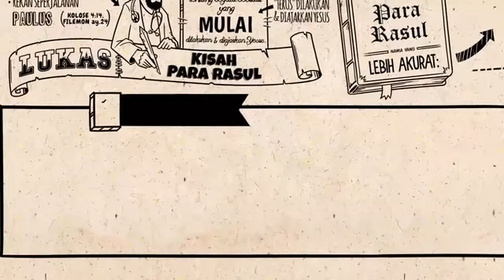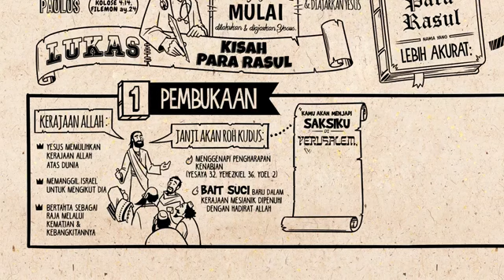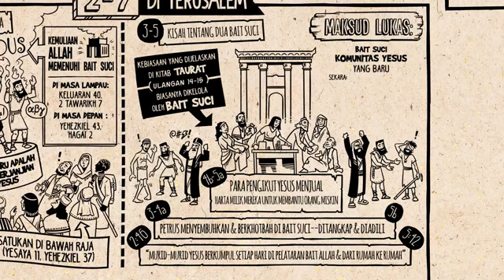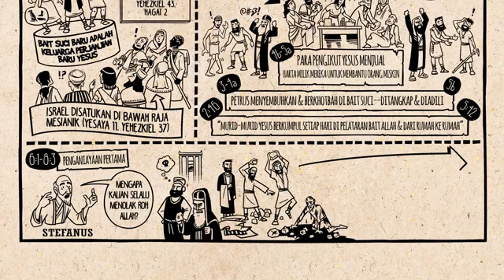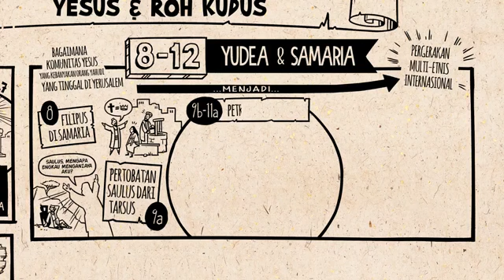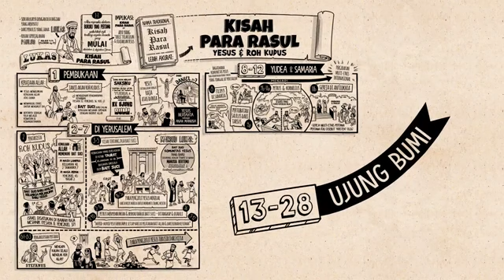Baca Alkitab Kisah Para Rasul 01 12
Ringkasan Kisah Para Rasul 01 12